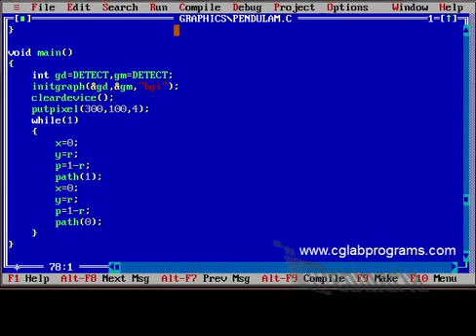CG Lab Programs: Pendulam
Computer Graphics Programs in C